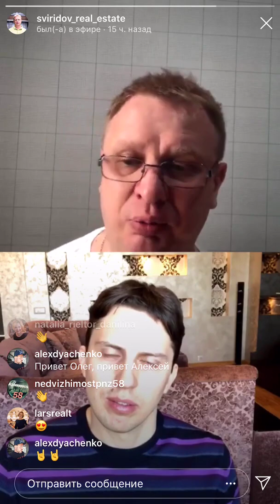Зарядка для мозгов. Первый прямой эфир в Instagram I VDT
На прошлой неделе я принял участие в утреннем интервью у Олега Свиридова. Это был мой первый опыт ведения прямого эфира в инстаграм. Как вы знаете, я предпочитаю фейсбук, но от возможности попробовать что-то новое никогда не откажусь.

Мы говорили о риэлторском бизнесе, критериях технологичности компаний и влиянии личного бренда руководителя на развитие бизнеса.

Не обошлось и без сравнения разных методов продаж - классического аукциона и работы с собственниками на эксклюзиве. Радует, когда два профессионала с противоположными взглядами могут вести конструктивный диалог, несмотря на то, что каждый все равно останется при своем мнении.